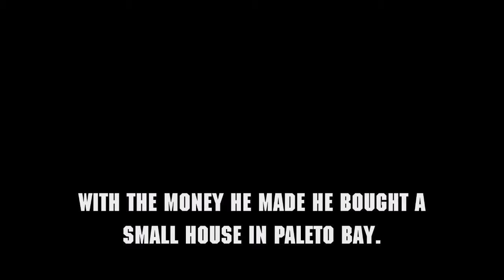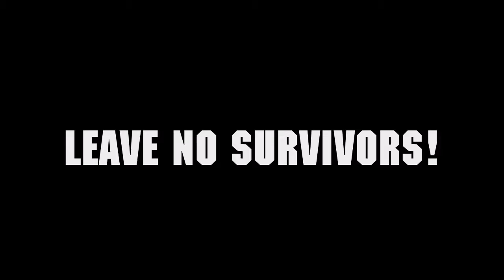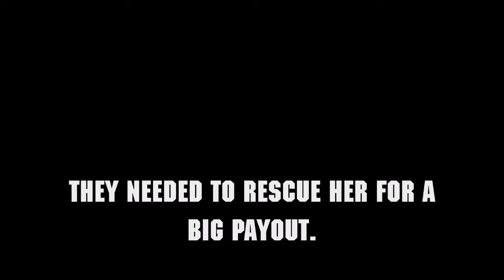Heavy s2 EP 1 "Back at It"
Season premiere! After escaping the city last season, we find Heavy D laying low in paleto Bay. With the new house and the new features Heavy D must make some quick cash.